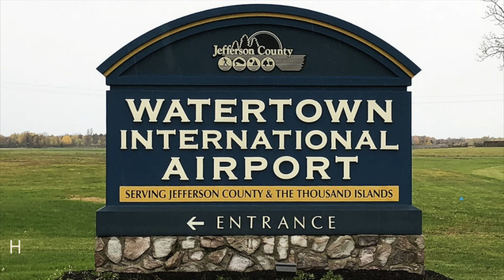Downtown News Mayor Pierce Eclipse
Downtown News talked with Mayor Sarah Compo Pierce about the upcoming total eclipse here in Watertown on Monday, April 8th.  Mayor Pierce tells us we may be looking up to 150,000 visitors to the city alone.  To find out more about Totality Day in Watertown, 4.8.24 go to: